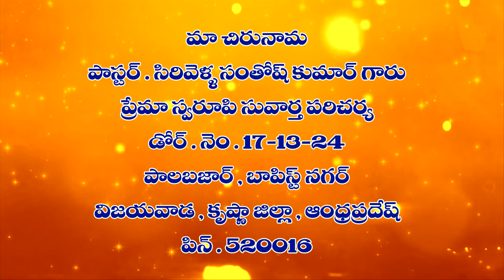Pastor Santosh kumar garu ||10-10-2019|| అంశం: మండుచున్న పొద...